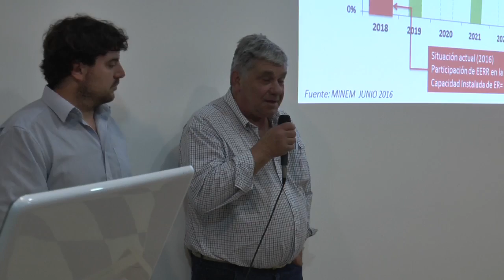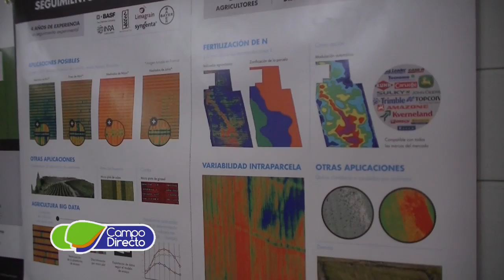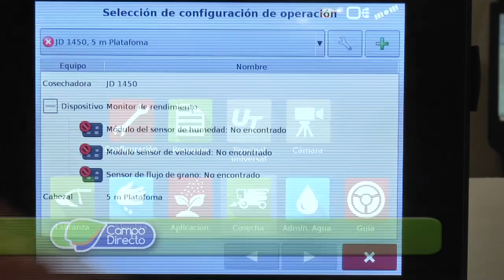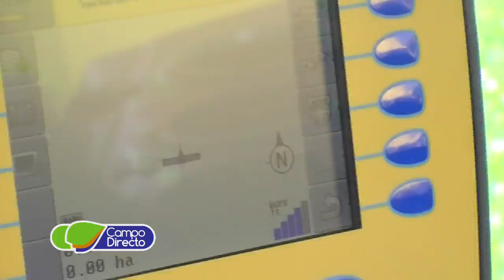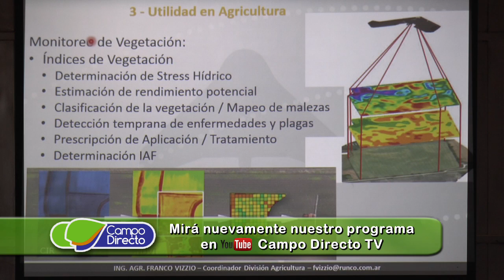15to. Curso de Agricultura de Precisión (4ta. Parte)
Novedades tecnológica en productos y gestión de la agricultura de precisión.

Entrevistas:        Ing. Agr. Telmo Amado
                             Univ. Nac. Santa María, Brasil

                             Ing. Agr. Stanley Best
                             Dir. Proy. de Agric. de Precisión – INIA – Sgo. Chile

                             Dr. Enrique Hahn Villalba
                             Asesor Coop. Colonias Unidas, Itapúa, Paraguay